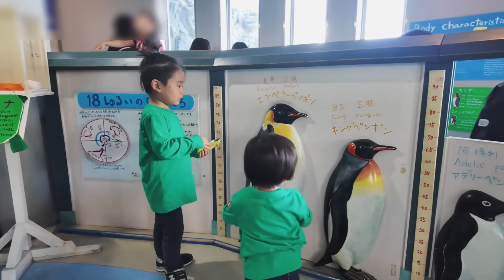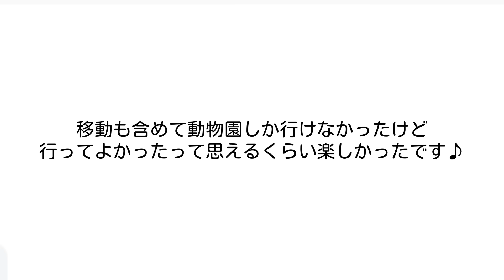【北海道旅行3日目】足元が透明で落ちると思い込んで足元すくわれる１歳児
皆さんこんにちは！パパです👨🏻

今回は北海道旅行3日目です！この日は丸一日を使って旭山動物園に行きました😊

評判通りとっても素敵で楽しかったです〜♪

その様子を是非ご覧下さい☆